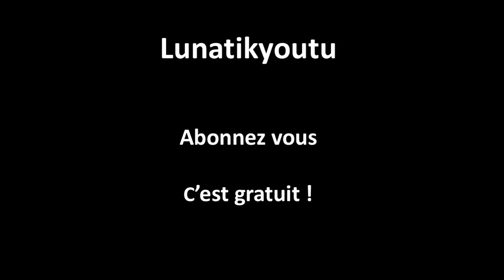Body Paint Animal Art